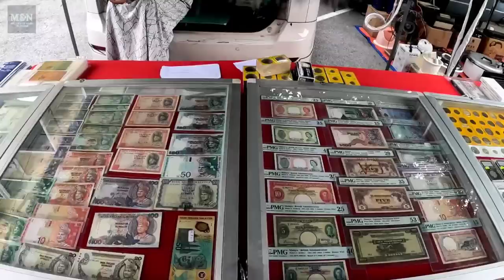Must Watch "Discovering Hidden Treasures at Ipoh Flea Market | Pasar Raya Loken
Hidden treasures of Ipoh Flea Market, an exciting thrifting adventure! Keep watching to see what unique finds we discover and learn about the history behind the market. Don't miss out on all the excitement and surprises!